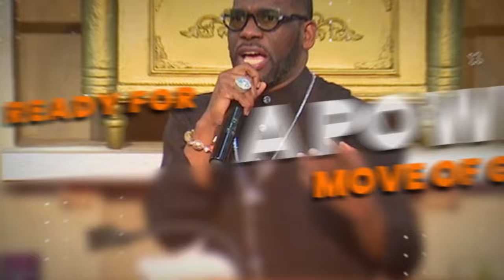Jumpstart 2024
Need an extra boost? Then Jumpstart ‘24 is where you can find it! Join us with special guest speaker Dr. Jamal H. Bryant, on Tuesday, January 2, 2024, at 6:30 PM and start your New Year off RIGHT!